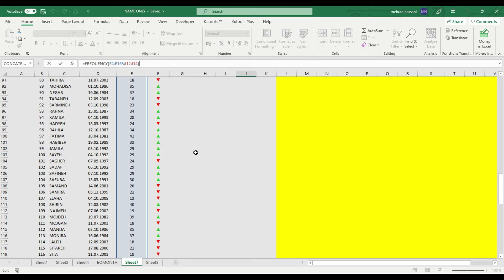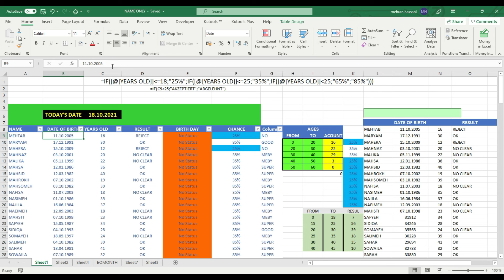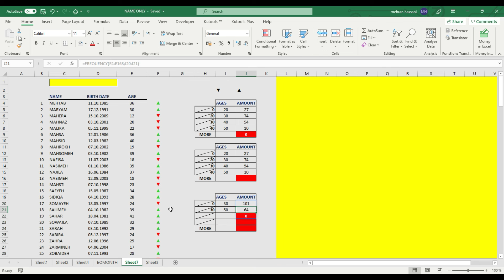Excel Frequency Excel_Function آموزش ایکسل